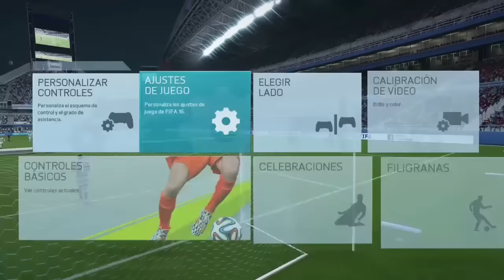MENUDO VACILÓN!!! | FIFA16 DEMO PS4 Gameplay Español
Obviamente era imposible no probar el demo del nuevo FIFA16 Con mi hermanito y bueno... la de risas que nos hemos pegado durante la partida!!

Creo que ante todo el resultado es lo de menos, espero que os guste le video/gameplay español!!

Un saludo a todos y Hasta la próxima!!!

★▼ Más Información ▼★

Pasando un rato agradable con los amigos...

Empezando a jugar con amigos!!